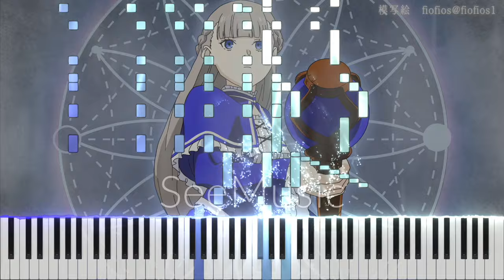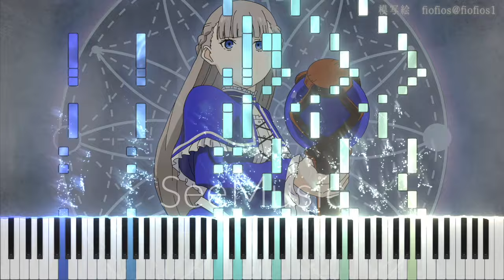【チュートリアル】vs複製体BGM Episode26より/vs Replicas BGM【葬送のフリーレン/Frieren: Beyond Journey's End】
Episode26より、一級魔法使い選抜試験にて全員で協力して複製体と戦うBGMを、全パートの音を一つの鍵盤にまとめたチュートリアルにしました。
実際にピアノで弾くことは前提としておらず、あくまで鑑賞用として楽しんでいただければと思います。